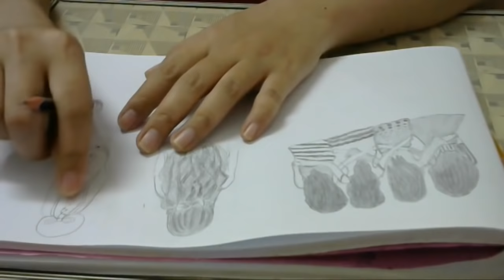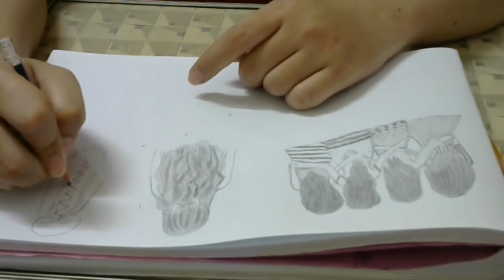Khi anh nhìn em